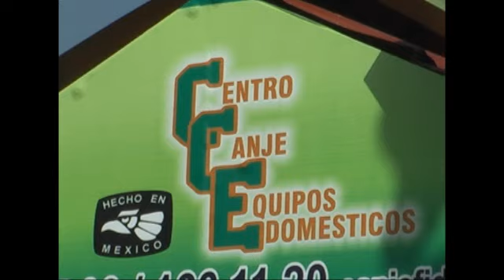Entregan primera nevera con ahorro de energía.